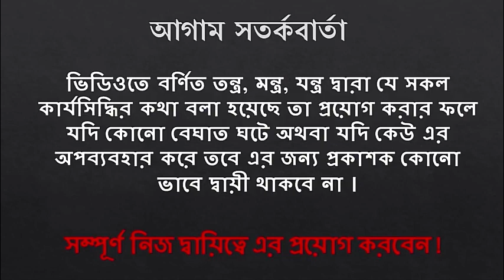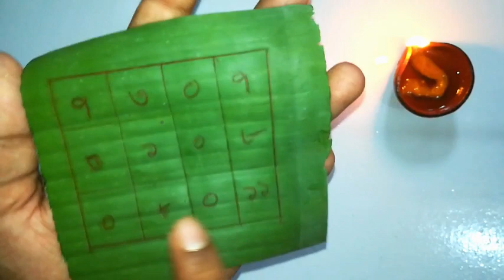কলা পাতা দিয়ে বশ করুন যেকোন সুন্দরী নারী বা পুরুষকে । nani or purus । Tontro Montro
কলা পাতা দিয়ে বশ করুন যেকোন সুন্দরী নারী বা পুরুষকে । nani or purusকলা পাতা দিয়ে বশ করুন যেকোন সুন্দরী নারী বা পুরুষকে । nani or purus